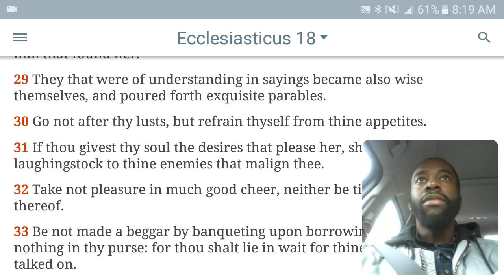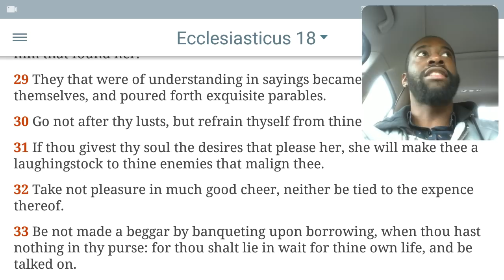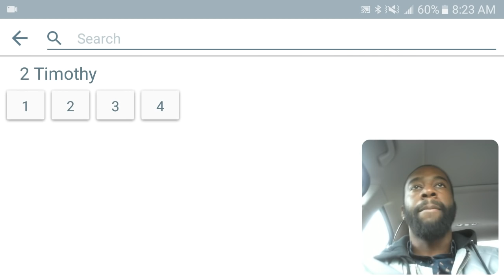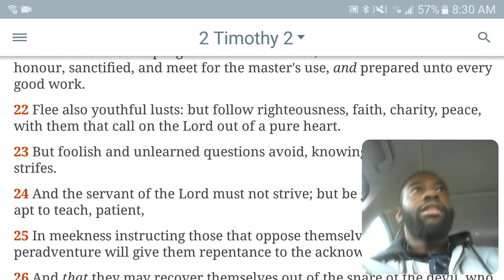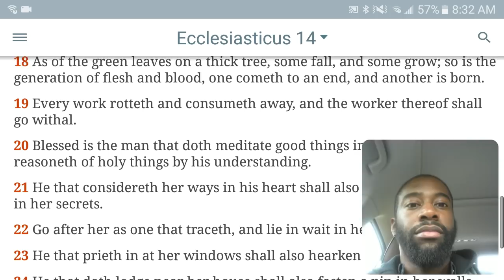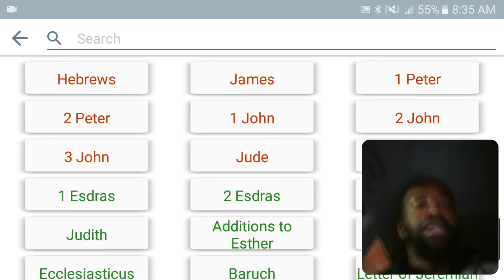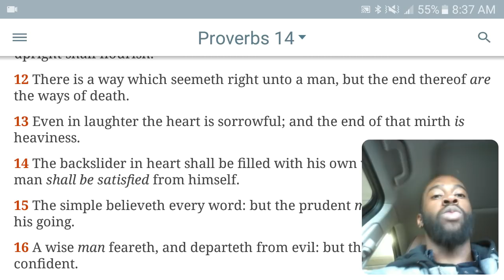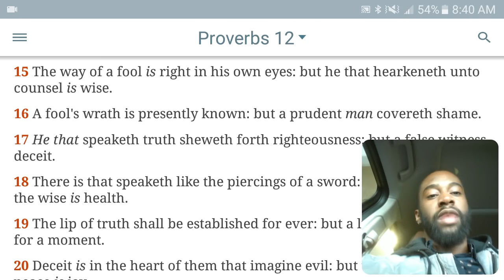SELF INFLICTED WOUNDS SHOULDN'T BE COMMON TO A GODLY MAN